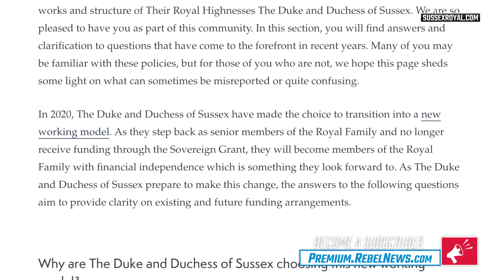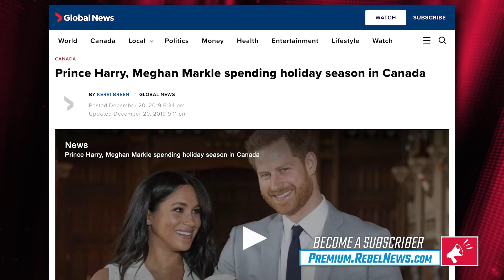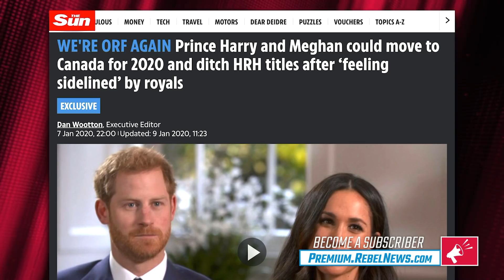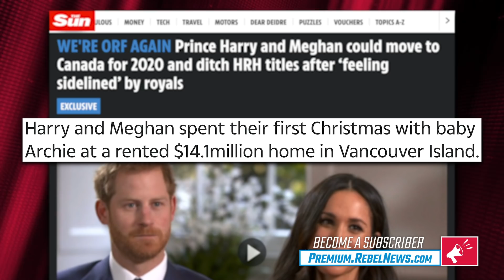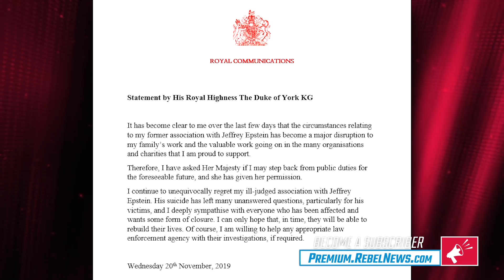Meghan Markle and Prince Harry keep the celebrity, abandon duty of Royal Family | Ezra Levant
On the latest episode of The Ezra Levant Show, we looked at Meghan Markle and Prince Harry's decision to quit the hard parts of the being in the Royal Family and speculated on their future.